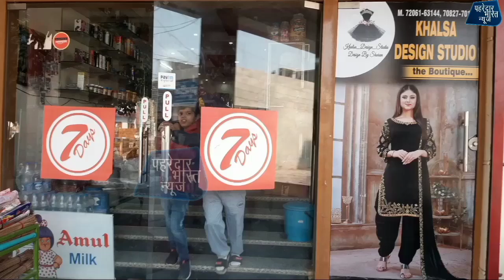कुछ इस तरह से हुआ भैंसवाल में BJP कार्यकर्ता का सवागत